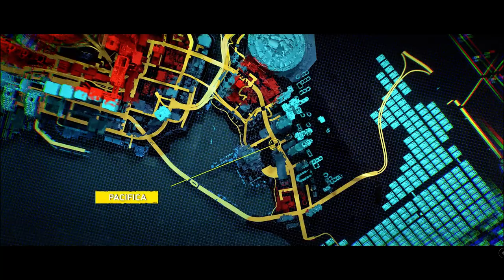Cyberpunk 2077 — Gangs of Night City | Shot with GeForce